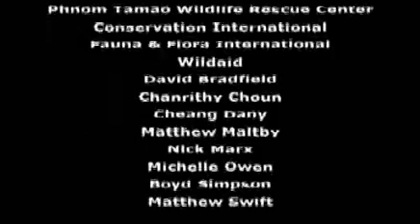GMS Environment Operations Center Cardamom Mountains Documentary film of Cambodia s Last Wildernes